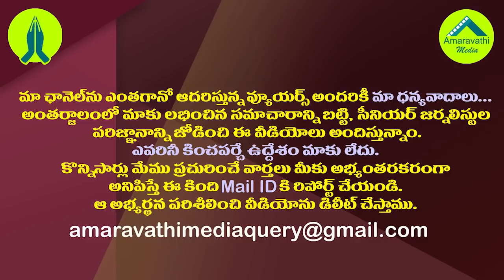పురంధేశ్వరిపై విజయసాయి రెడ్డి సంచలన వ్యాఖ్యలు| Vijayasai Reddy Slams Purandeswari Over Capital Issue